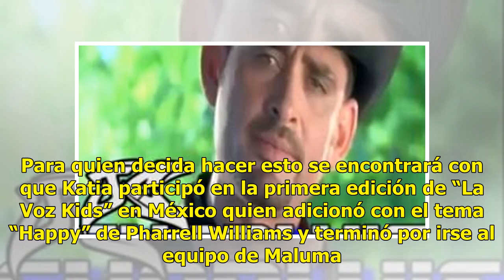Lupillo Rivera invita a su prima Katia a grabar a su estudio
Suscríbete ahora a nuestro newsletter Ratio: 5 / 5 HERMOSILLO, SON.- Hace un par de días Lupillo Rivera realizó una transmisión en vivo en su cuenta oficial de Facebook para presentar a su prima Katia Saavedra, chica originaria de Hermosillo que a sus 13 años ya tiene claro que quiere seguir un cami...